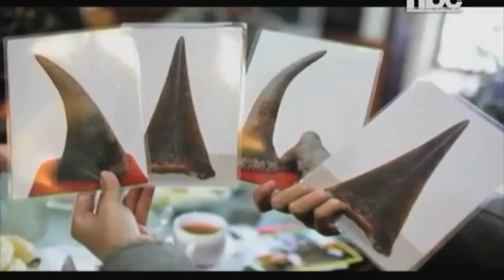33 rhino poaching incidents reported in Namibia thus far in 2022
Namibia has recorded poaching incidents of 33 rhinos since January to date, of which 24 are black rhinos.